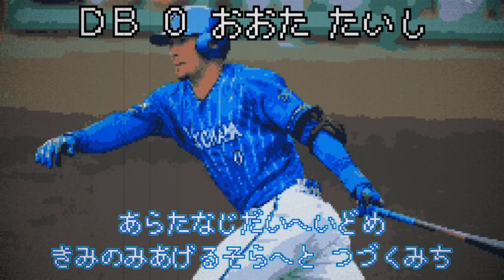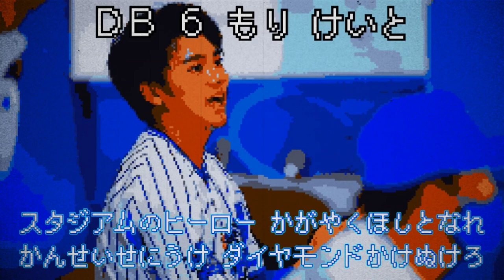【 ファミコン風 】2022年 横浜DeNAベイスターズ 新応援歌メドレー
大田ー藤田(新)ー藤田(旧)ー森

2周目のハモリ、勉強します。

【 訂正 】
大田泰示選手  正しくは「行けよ勝利を信じて」です。